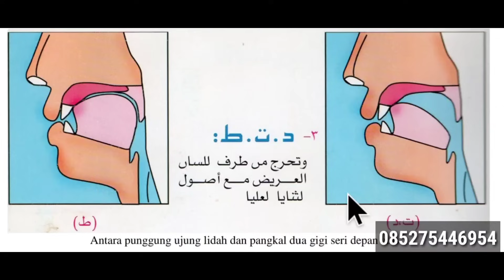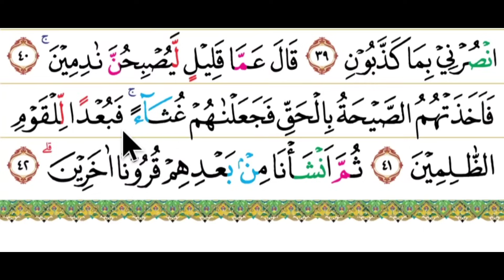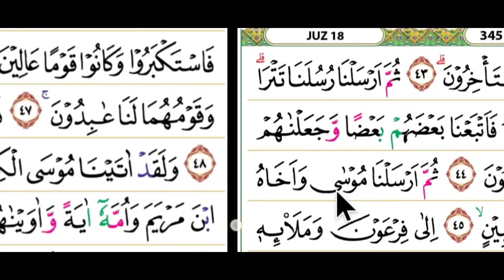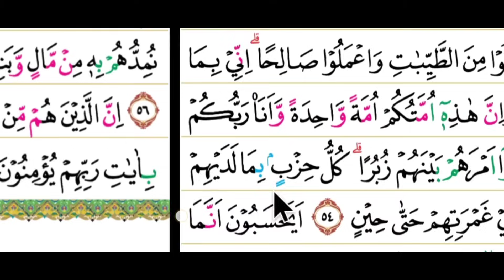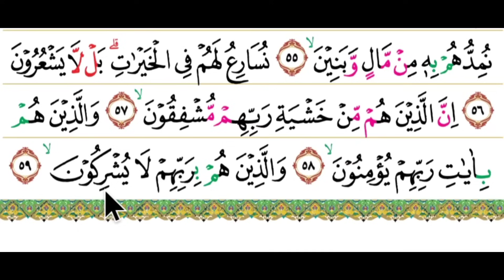KHUSUS LANSIA DAN PEMULA YANG INGIN CEPAT BISA MEMBACA AL QUR'AN IKUTI INI